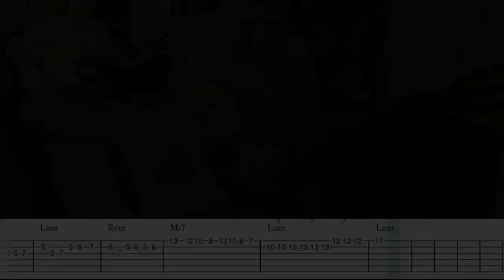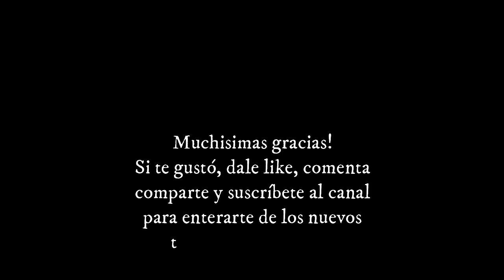Atè el caballo al palenque - Tutorial con tablatura - introducciòn - punteo. Chaqueño Palavecino.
Atè el caballo al palenque - Tutorial con tablatura para guitarra de la introducciòn  o punteo de este Carnaval Cruceño de tema de R. Ternàn y Litin Ovejero, en la versiòpn del Chaqueño Palavecino. Tonalidad de La menor.